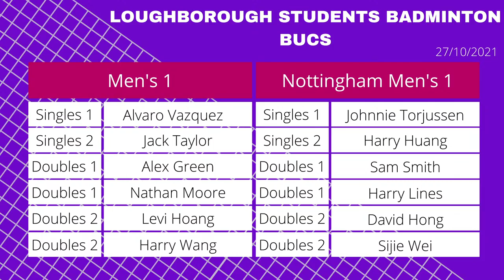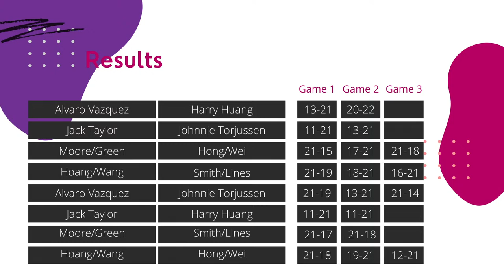BUCS Badminton- Men's 1 vs Nottingham Men's 1